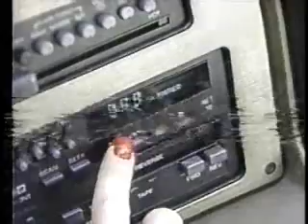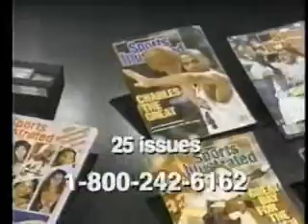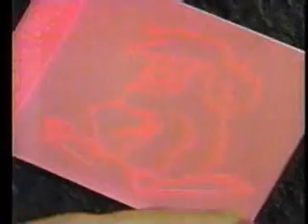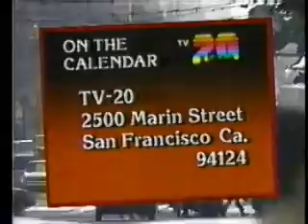Spiderman Amazing Friends Bumpers & Commercials Breaks - 1989 KOFY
Original commercial breaks and bumpers from a February 1989 airing of Spiderman and His Amazing Friends on KOFY TV 20 in San Fran, as part of the Marvel Action Universe! This aired on Sunday mornings.

Commercials included: Cocoa Pebbles cereal - Barney the rock star, Fashion Star Fillies, a black history note for Nelson Mandela, Ford Escort, Fruity Pebbles - fruit juggling, promo for Dino Riders and Robocop, more!